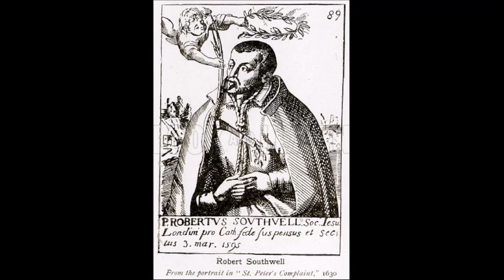English Martyrs: St. Robert Southwell, SJ ~ Upon the Image of Death (1 November)